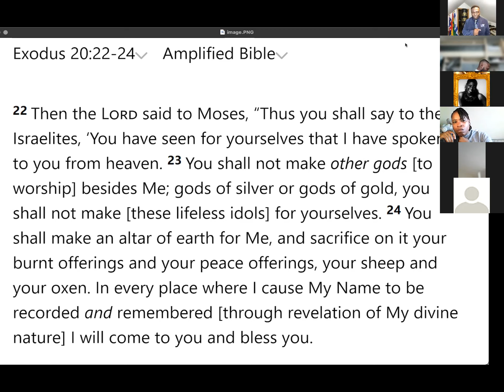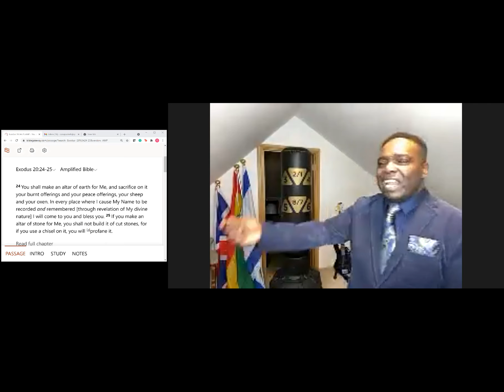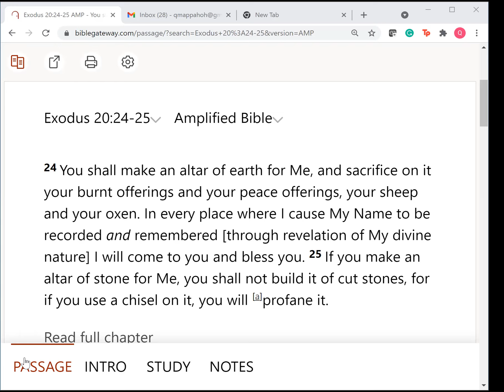Sunday 19th September - Dr. Baruch Gideon